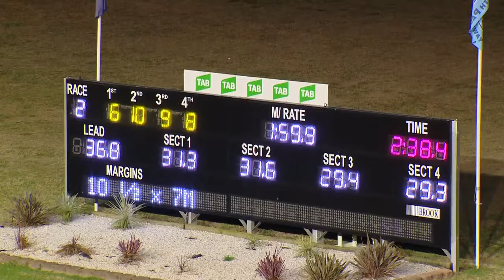PENRITH - 12/05/2016 - Race 2 - ALTITUDE SCAFFOLDING AUSTRALIA PACE